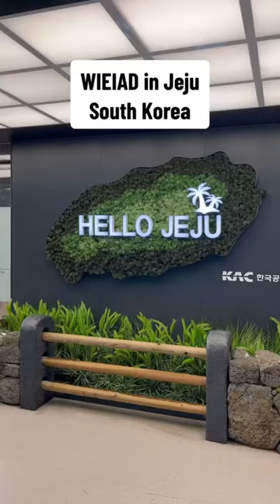food foodie korea jeju whatieat whatieatinaday wieiad